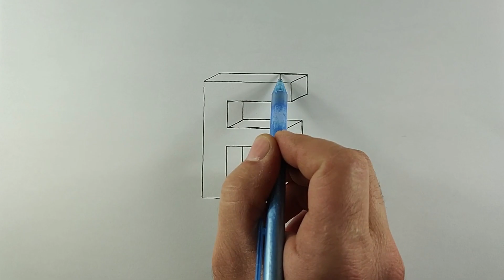CETVELSİZ Üç Boyutlu E Harfi Çizimi - Three Dimensional Drawing of Letter E - 3D Çizim - 3D Drawing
Çetvel Kullanmadan 3 Boyutlu E Harfi Çizimini Beraber Yapalım.
Let's Draw 3D Letter E Together Without Using a Ruler.